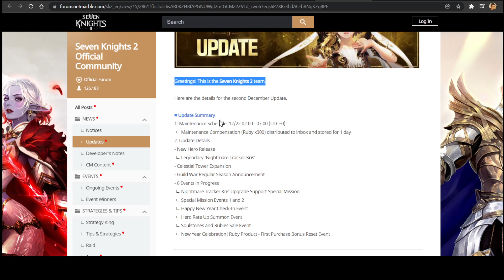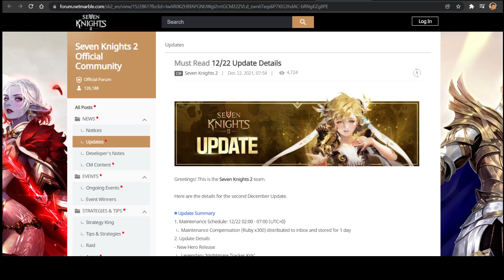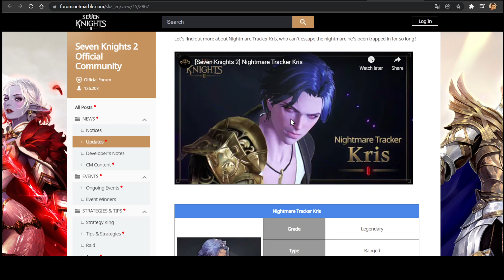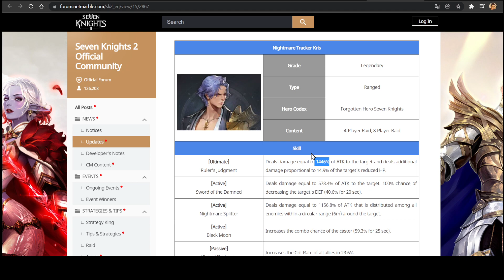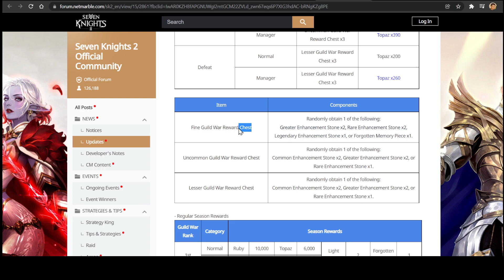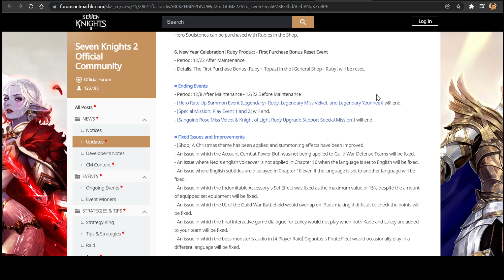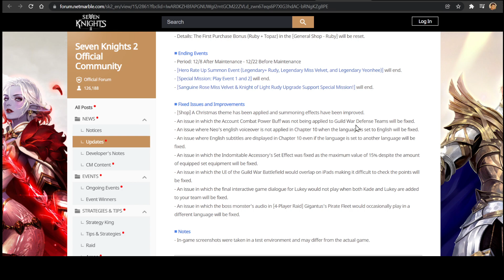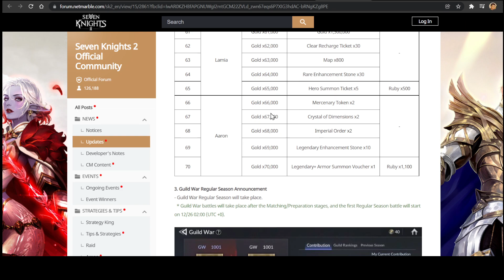Seven Knights 2 - New Update Review | Legendary Kris Review | Should You Summon Him?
Hello Guys, Zennosh Here.

Title: Seven Knights 2 - New Update Review | Legendary Kris Review | Should You Summon Him?